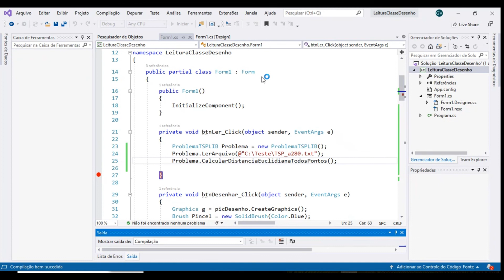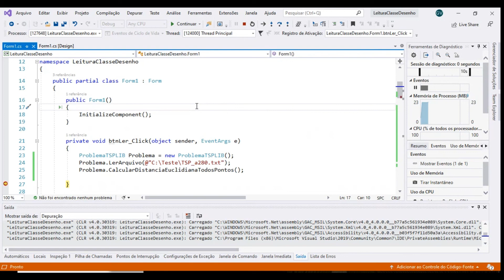Métodos em classes - Parte 3